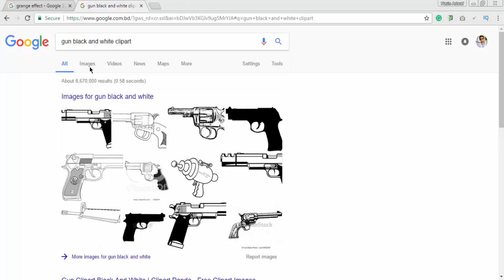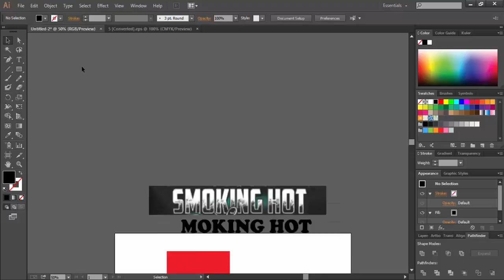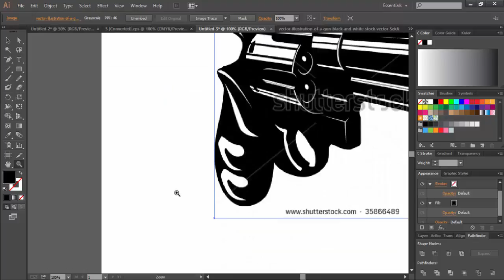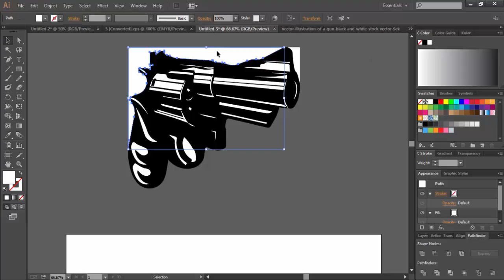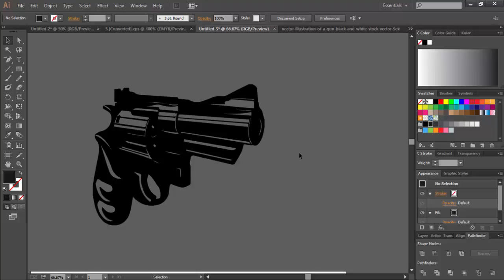How To Use Illustrator "Select Similar Objects" | Adobe Illustrator cc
Adobe Illustrator cc How To Use Illustrator Select Similar Objects